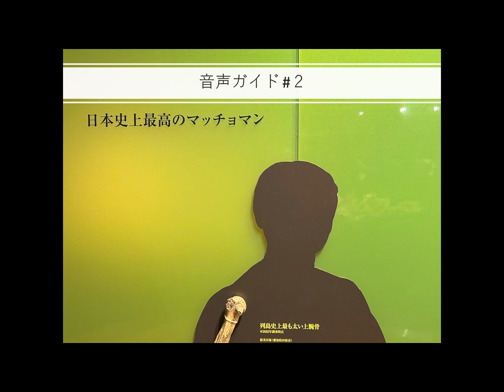音声ガイド2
東京大学総合研究博物館・特別展示『骨が語る人の「生と死」　日本列島一万年の記録より 』の音声ガイドです。20本に分けてそれぞれ１～３分ほどの解説をしています。ご自身のスマホ（とできればイヤホン）を展示場に持参してお楽しみください。